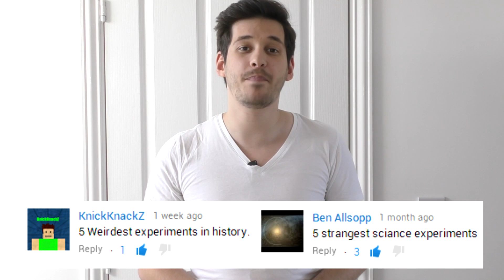5 Of The Strangest Science Experiments!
Experiments in the name of science happen all the time.

Usually they are pretty boring experiments that most of us wouldn't really care for.

However the whole mad scientist stereotype may have some truth behind it,

In this list I'll be showing you 5 of the strangest science experiments

I would like to give a big shout out to viewers Knick knackz & Ben allsopp for suggesting this video.

SECOND CHANNEL

5) Elephants On Acid

4) Two-Headed Dogs

3) Vomit-Drinking Doctor

2) Facial expressions

1) The Stanford Prison Experiment